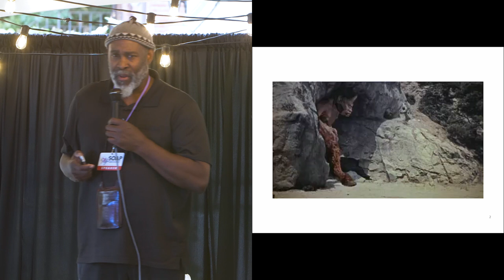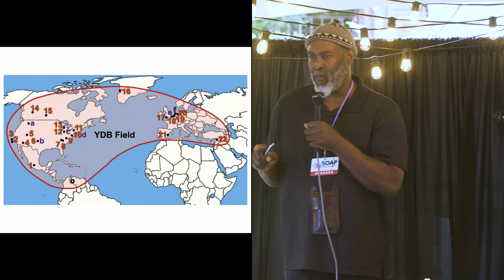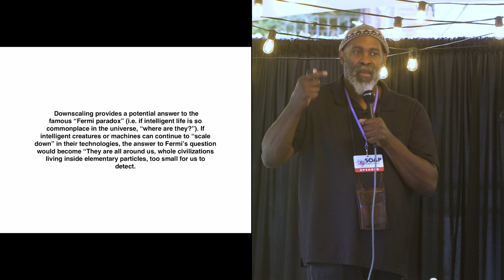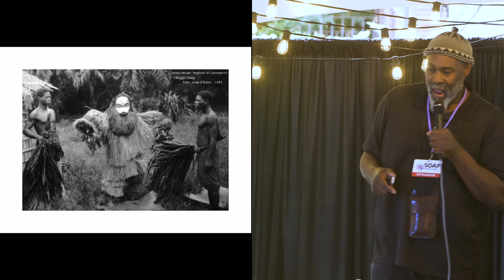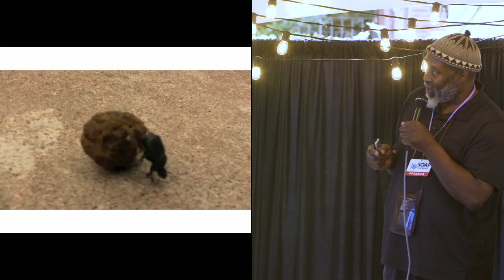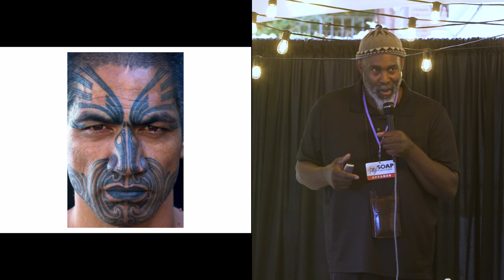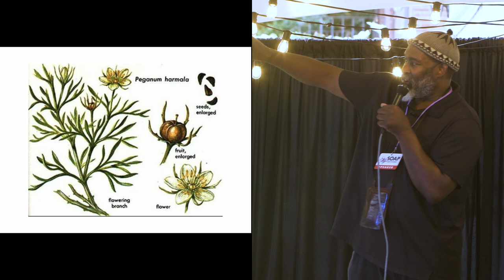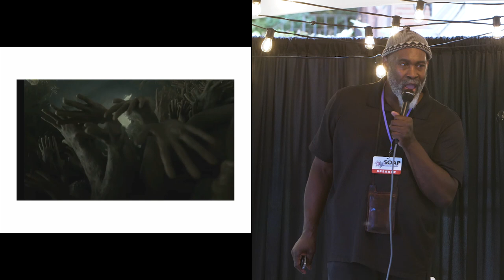Kilindi Iyi, "Mushrooms and Modernity" (SOAP II)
Talk at the Sleeping Octopus Assembly on Psychedelics (SOAP) II.

Presenter: Kilindi Iyi, mycologist and head instructor and technical advisor of Tamerrian Martial Art Institute.